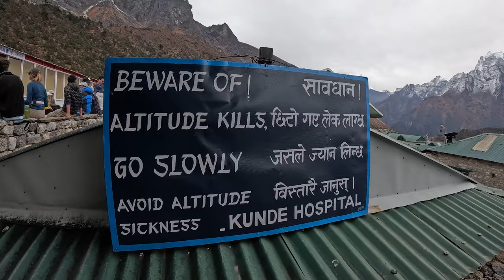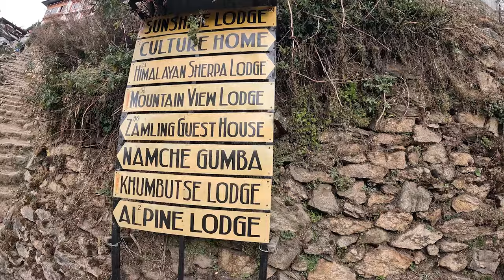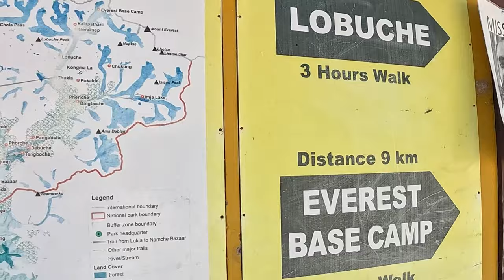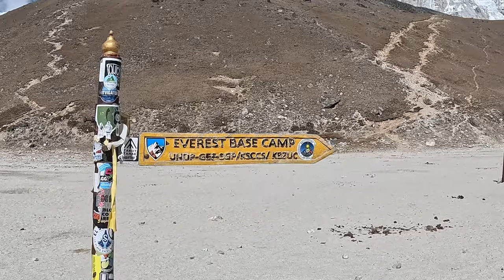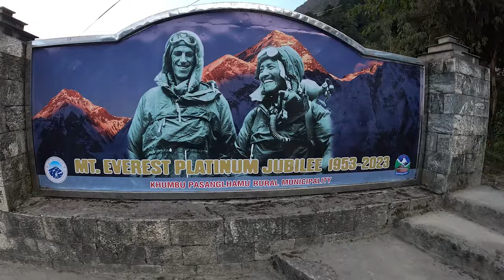Everest Base Camp Trek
🏔️ Embark on an extraordinary journey to the breathtaking Everest Base Camp, where strangers become lifelong friends in the most unlikely of places. Join us in this heartwarming adventure filled with stunning vistas, challenging trails, and the magic of human connection.

🤝 In "Everest Base Camp Path to Friendship," witness the incredible stories of individuals from different walks of life who come together to walk the trail and discover the true meaning of camaraderie. From shared laughter to facing adversity, this trek captures the essence of building bonds that last a lifetime.

🌄 Experience the beauty of the Himalayas,  the warmth of newfound friendships. Whether you're an avid hiker, an adventurer at heart, or simply someone who believes in the power of connection, this video is sure to inspire and touch your soul.

🎥 Don't miss out on this captivating tale of strangers turned companions against the backdrop of Everest's majesty.

Everest Base Camp: Path to Friendship,everest base camp: path to friendship,everest base camp,path to friendship,everest base camp trek,everest,friendship,nepal,base camp,Andy Carruthers,andy carruthers,andy,mount everest,everest base camp hike,everest base camp vlog,avalanche everest base camp,adventure,adventure time,himalayas,most unlikely places